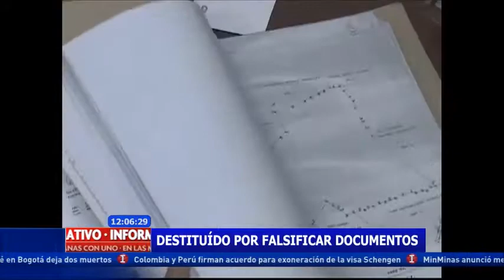El negocio de la Copa América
Según el director de Fenalco los comerciantes de la capital hablan de un aumento del 30% en las ventas de productos para la Copa América.